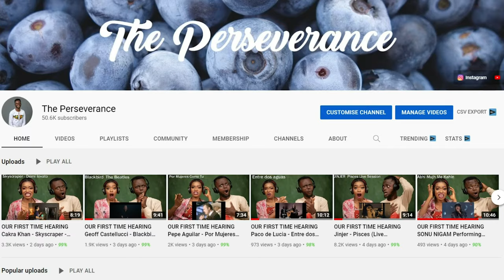Alan Walker x Putri Ariani ft. Peder Elias - Who I Am REACTION😱